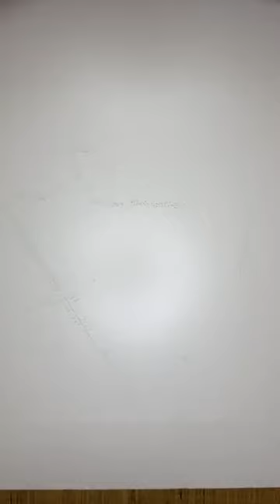🧨✨️Diwali Big sale Athiradi saravedi offer Arani Pattu sarees 🧨🎉 📲9150119133✨️Link in description✨️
@Atthu's online shopping

✨️This is Roselin Aswin from Atthus online Shopping... Here we selling Arani pattu sarees at Manufacturing price ✨️very Affordable and prettu colorful collections✨️ we have models like pooja type(plus minus), Temple dot, wave softy, Box zari, Temple wave zari, Triple color, and more new models✨️Whatsapp us and get a quality one and make your wardrobe beautiful✨️